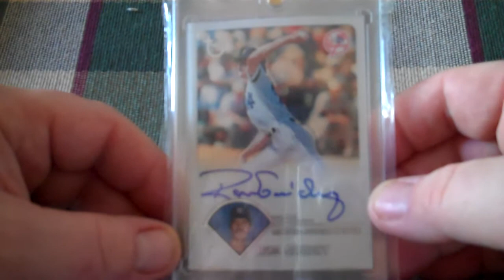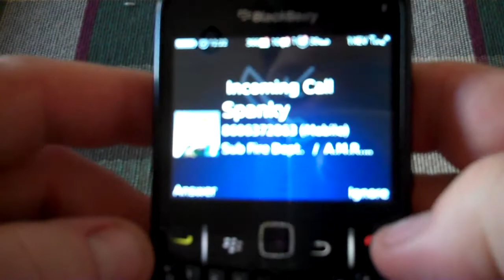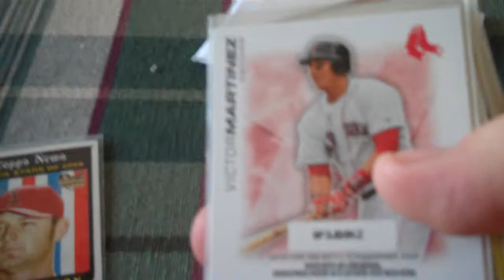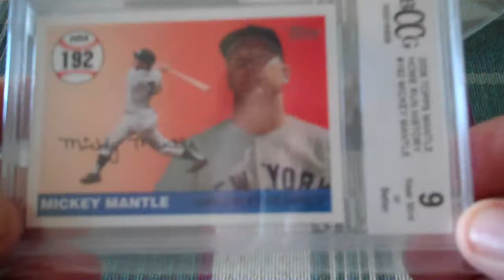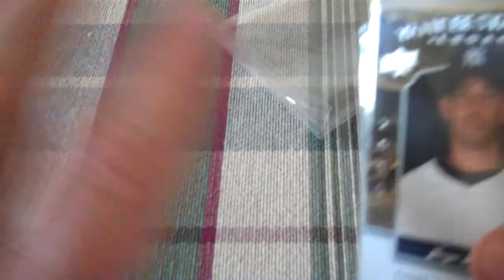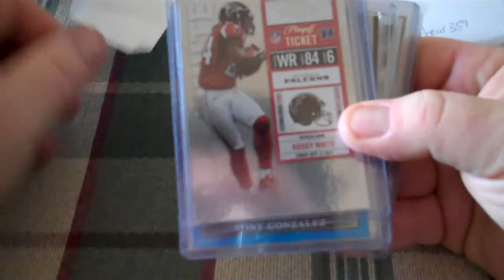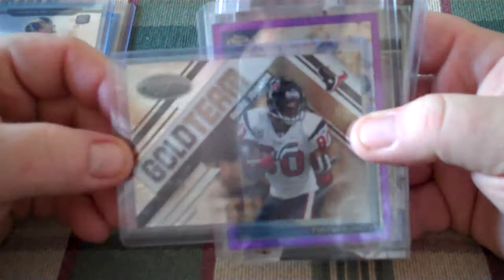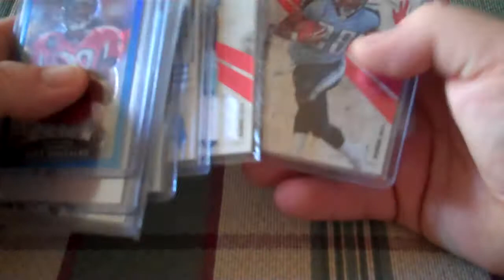MrJimiBags1, mlfoster100 & mfox1983 Nice Stuff fellas, Thank You!!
Go SUB to these Tubers and grab one of Mark's Mystery Packs!!